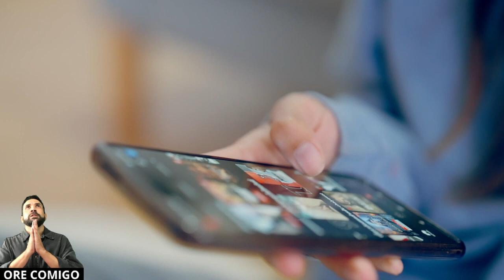ORAÇÃO DA MANHÃ E DA NOITE - dia 13/12 - ORE comigo e FAÇA seu PEDIDO de ORAÇÃO